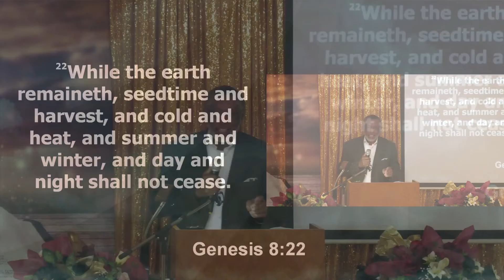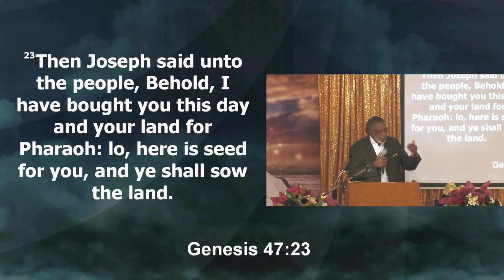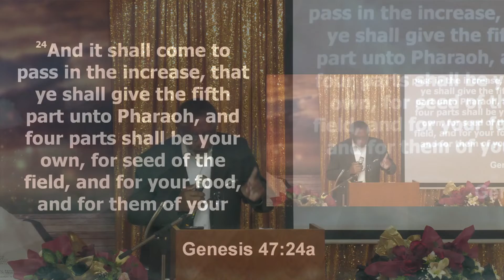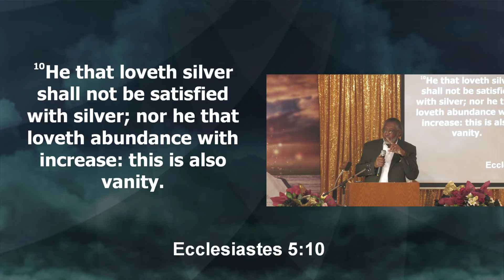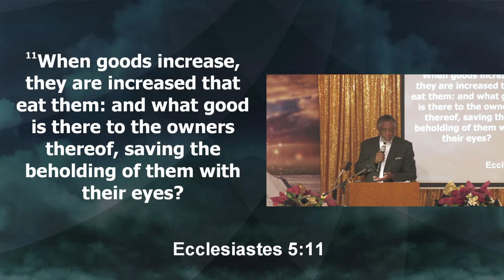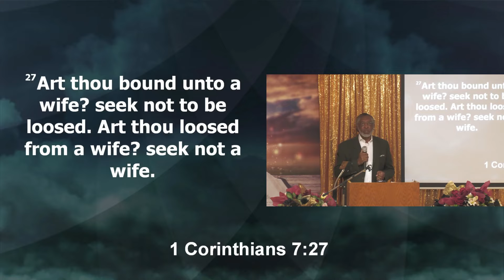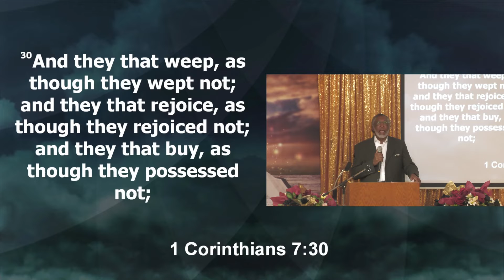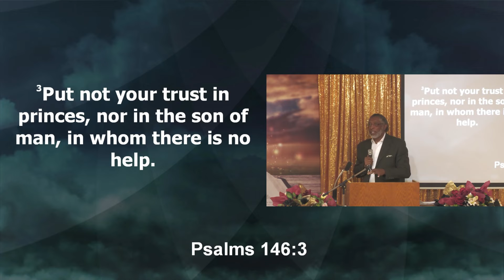ENLF - Money Talk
Pastor Ernest Stiggers: Money Talk